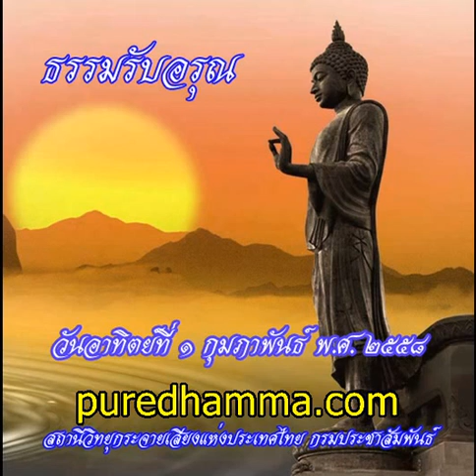ธรรมรับอรุณ 1 กพ 2558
รายการธรรมรับอรุณ ออกอากาศวันที่ 1 กุมภาพันธ์ 2558